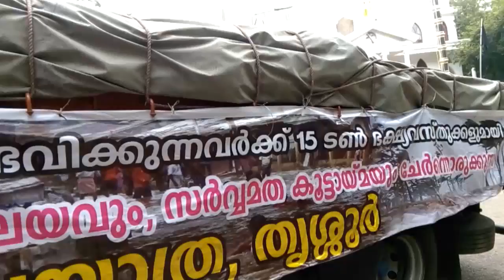COMEDY STARS 2 679 P 21 12 17 PLAIN